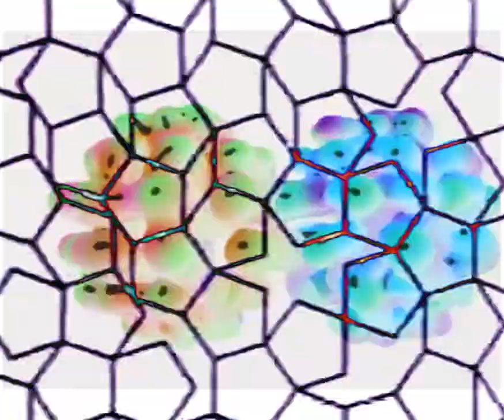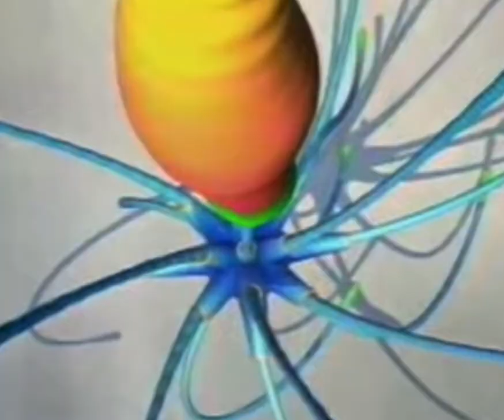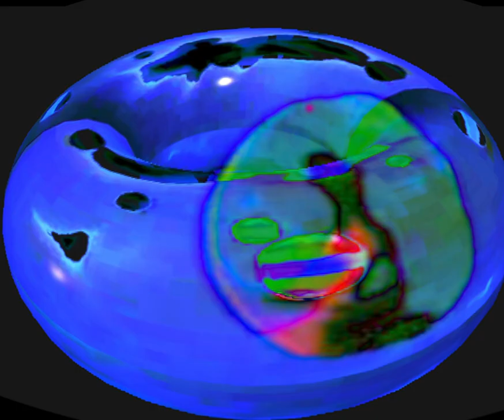Lockbox - Dream Detective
Chicago’s Jesse Briata (aka Lockbox) returns to Primordial Void with a new single, “Dream Detective.” The latest offering from the producer’s forthcoming album Spiritual Malware pairs his signature hyperkinetic drum programming with glowing synth pads and stuttering vocal samples to dazzling effect. Inspired by Briata’s native Colorado, the track moves away from the gothic tones of last year’s Neo Druid and embraces the lively spirit of a genre he calls “Rocky Mountain techno.” Its accompanying video, made with visual programming language TouchDesigner, is a colorful collage of webcam footage, 3D renderings, and vintage CGI novelties ripped from YouTube.

Video by Jesse Briata